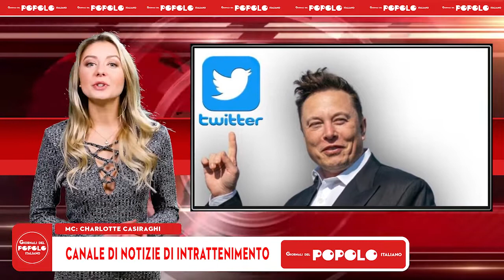Ultima ora, Twitter è nel caos: miliardi di dollari di perdite - Inews24.it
Fin qui Twitter sembrava immacolato, intoccabile eppure sembrano le cose stiano calando a picco: sta succedendo proprio ora Elon Musk è diventato proprietario del social dell’uccellino azzurro, cos’è successo dopo la sua manovra? Ciò che sta vivendo una delle piattaforme più immacolate ha dell’incredibile e rimarginare le perdite è davvero complicato.  (@Websource) Negli ultimi tempi, da un punto di vista societario, Twitter è stato sulla bocca di molti. Dopo aver rilevato l’azienda, Elon Musk